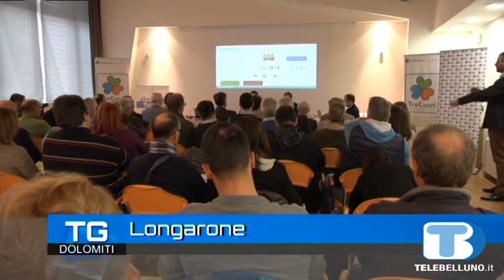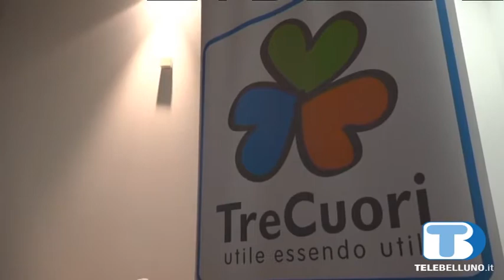A Longarone va in scena il convegno su welfare aziendale